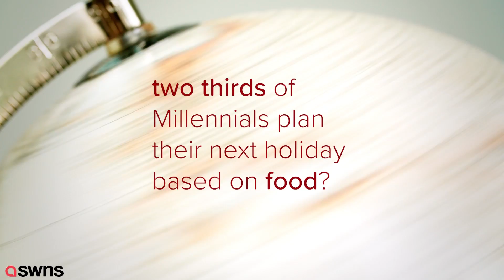Check out these mouth-watering sculptures of cities made of food!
Feast your eyes on these mouth-watering sculptures of cities – made entirely out of food.

Food artist Carl Warner created the pieces include scenes from Paris, Tokyo and Rome, all made from ingredients you might find in your kitchen.

The artworks include a Parisian market scene, featuring buildings made from a mix of blue and hard cheeses, leeks and a chocolate Eiffel Tower.